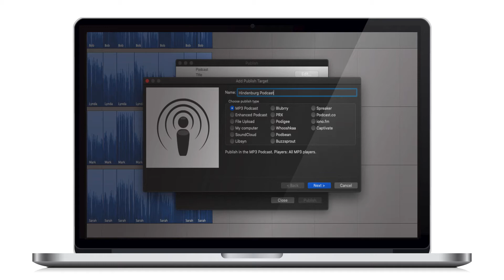How to set up 'iono.fm' as a host in Hindenburg Pro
Set up iono.fm as Host.

Apple Shortcut: Cmd U
Windows Shortcut: Ctrl U

Hindenburg PRO: Publish - Create Publish Target - iono.fm